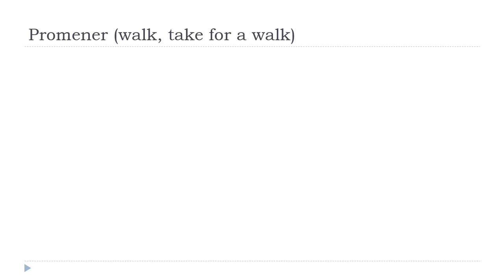من زبان فرانسه = Promener # Indicatif Présent